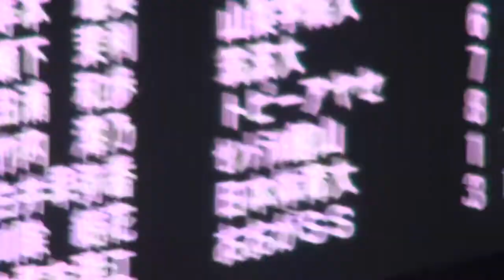瀬下 茉利 女子100m自由形 予選 第90回日本選手権水泳競技大会